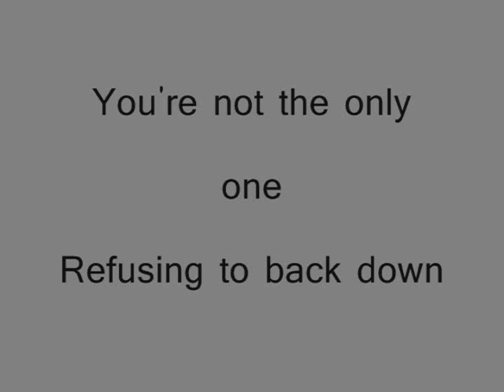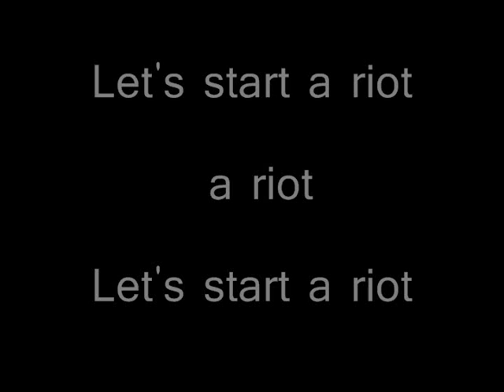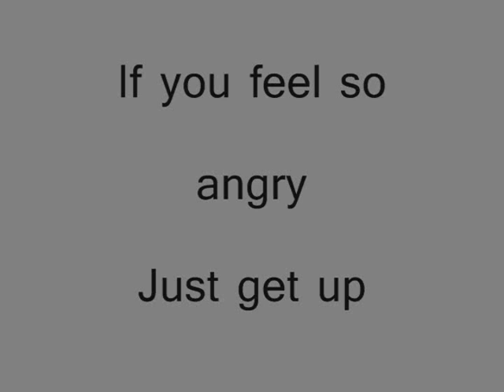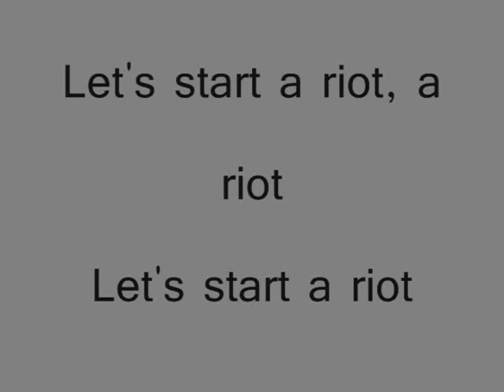THREE DAYS GRACE- riot [lyrics]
made this video a long time ago, an im just now publishing it.. so its not as good as some of my other videos...
lol
If you feel so empty
So used up, so let down
If you feel so angry
So ripped off so stepped on
You're not the only one
Refusing to back down
So get up

Let's start a riot, a riot
Let's start a riot

If you feel so filthy
So dirty so fucked up
If you feel so walked on
So painful so pissed off
Refusing to go down
So get up

Just get up